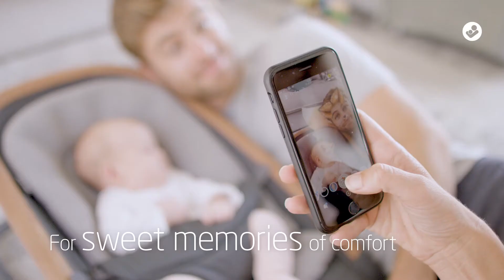Le Transat Relax Kori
Le Transat et Relax KORI Maxi-cosi est conçu pour installer bébé lorsque vous êtes occupés. Confortable et relaxant, le relax KORI est un accessoire incontournable qui permettra à votre bébé de se reposer ou faire une sieste en toute sécurité. Ce transat a été conçu avec un tissu doux et délicat pour offrir un maximum de confort à votre enfant. Le relax est utilisable de la naissance à 9 kg .

Le Transat et relax KORI est maniable d’une main et s’installe sur 3 positions d’inclinaison. Ultraléger, vous pouvez facilement vous déplacer avec votre transat qui prend très peu d’espace dans vos bagages ou le coffre de votre voiture. Le Transat est certes léger, mais solide et renforcé. Il fait pour être utilisé longtemps.

Autres caractéristiques :

Le transat KORI Maxi-Cosi est un accessoire 2 en 1 avec une option balancelle
Utilisable de la naissance à 9 kg
Coussin réducteur pour nouveau-né ultra-doux pour un confort optimal
KORI avec 3 positions d’inclinaison
Léger, en aluminium et pliable complètement à plat
La housse est déhoussable avec zip, et lavable en machine
Un design unique en son genre qui se fond à tout type d’intérieur

Le Transat et Relax KORI Maxi-Cosi est disponible en boutique chez la Maison du bébé Rabat Marrakech et Casablanca.
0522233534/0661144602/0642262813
📍 93, rue Brahim Nakhai Maarif Casablanca Maroc

Livraison gratuite dans toutes les villes du Maroc : Rabat Agadir Meknès Tanger Nador Mohammedia El Jadida Tétouan Laayoune Safi Marrakech Casablanca.